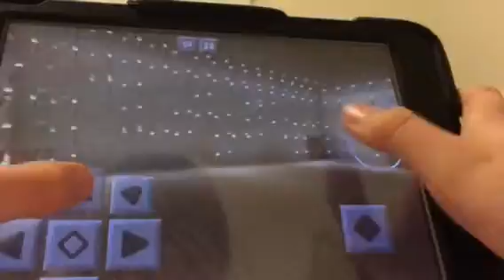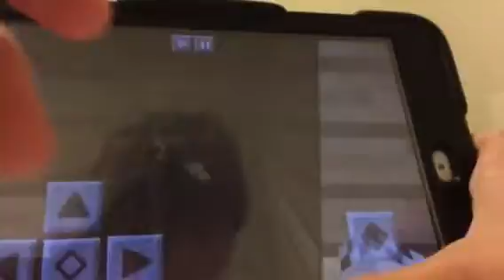BENDY and The ink Machine CHAPTER2 Minecraft Part1